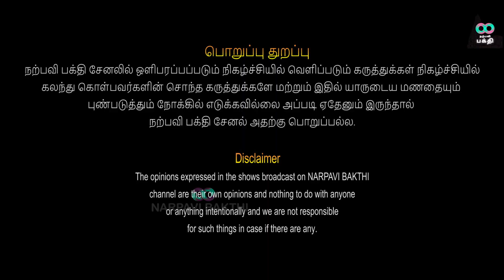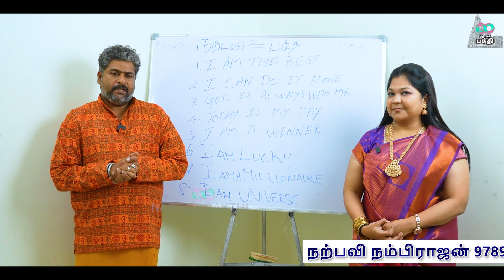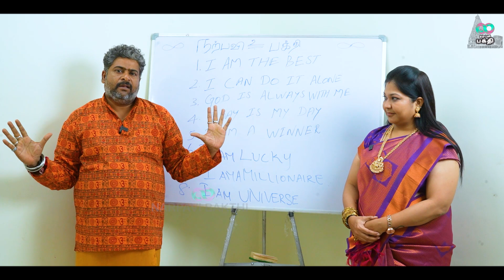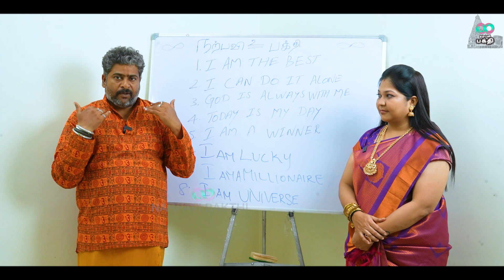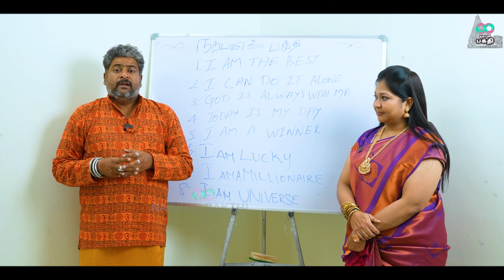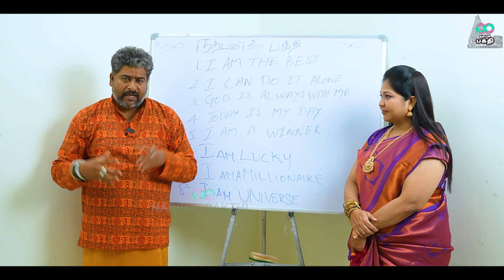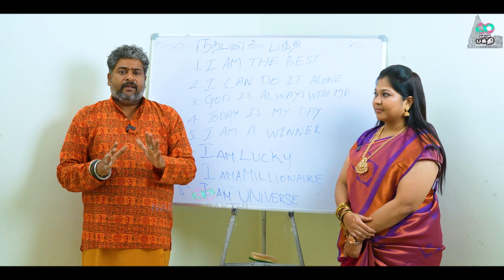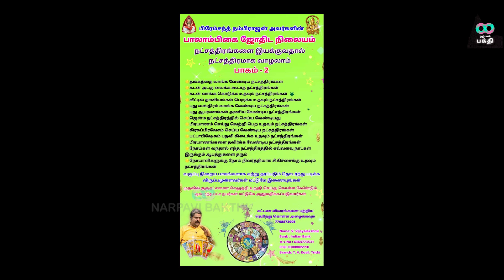எண்ணம் போல் வாழ்க்கை - நற்பவி நம்பிராஜன்